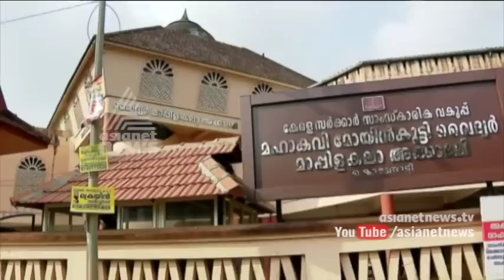Ente Keralam Malappuram | എന്‍റെ കേരളം മലപ്പുറം | Episode 8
മലപ്പുറം
പണപ്പുറം ഹൂറി
മാപ്പിളപ്പാട്ടിന്റെ സ്വരവേഗവും, ഫുട്ബോളിന്റെ കാൽവേഗവും ഒരുമിക്കുന്ന മലപ്പുറം.
നിർമ്മാണം :  എം.ജി.അനീഷ്, ഷില്ലറ്റ് സിജോ, ജോസ് തോമസ്, സി.അനൂപ് , രാഹുൽ കൃഷ്ണ
രചന  : വിജു.വി.നായർ
ഏകോപനം : മാങ്ങാട് രത്‌നാകരൻ, അനിൽ അടൂർ
അവതരണം  : എം.എ.ബേബി
ഛായാഗ്രഹണം : ശ്യാം കുമാർ,അഭിലാഷ് രാമചന്ദ്രൻ
ചിത്രസംയോജനം  : അച്ചു.പി .ചന്ദ്ര , സതീഷ് കരിങ്ങന്നൂർ, ജസ്റ്റിൻ സ്കറിയ
ഹെലി ക്യാം : രാഹുൽ തൃക്കൊടിത്താനം, ജിതിൻ ആലപ്പി
പശ്ചാത്തല സംഗീതം & ശബ്ദ മിശ്രണം  : സജീം നൗഷാദ്, വിഷ്ണു മോഹൻ
ശബ്ദലേഖനം  : ബിനോയ്, ഹേമന്ത്
ടൈറ്റിൽ മ്യുസ്സിക്  : വിഷ്ണു മോഹൻ
ഗ്രാഫിക്സ് : ബൈജു കാപ്പിൽ, പത്മനാഭൻ മേനോൻ
സഹ നിർമ്മാണം :അരുൺ അശോകൻ
വിവരണം : എം.ജി.അനീഷ്
റിസർച്ച്  :ഷെഫീദ് ഷെരീഫ്,ശാന്തികൃഷ്‌ണ.കെ , അശ്വദേവ്.എം
പ്രൊമോ : അജിത് നമ്പ്യാർ, സന്തോഷ്, ബിനു എ.പി.
ക്യാമറാ സഹായം : രാജീവ് കാട്ടാക്കട
ആർക്കൈവ്സ് : ടീം ലൈബ്രറി
നിർമ്മാണ സഹായം : കണ്ണൻ  തിരുമല
നന്ദി  : ബൈജു നിലമ്പൂർ, ഉണ്ണികൃഷ്ണൻ, റഷീദ് ഇബ്രാഹിം, മോനിഷ്